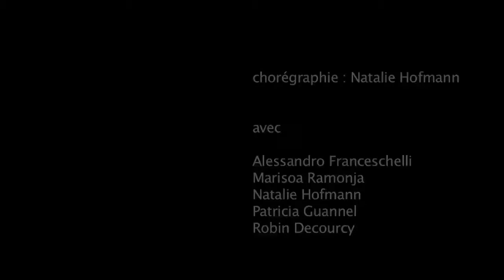AIM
Une déambulation dansée intitulé AIM (Accumulation In Movement), réalisée en 2013 au sein du Lycée International Georges Duby à Luynes (13).